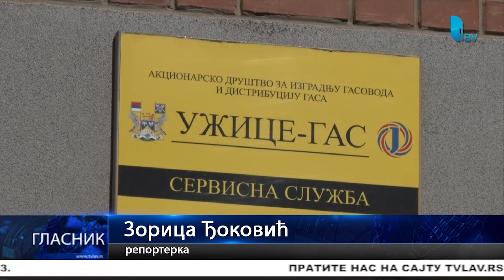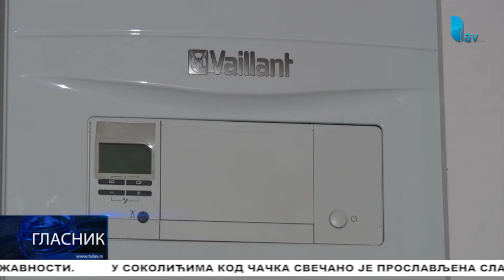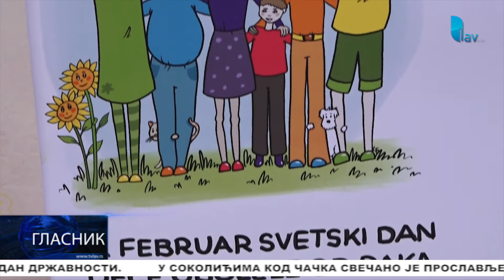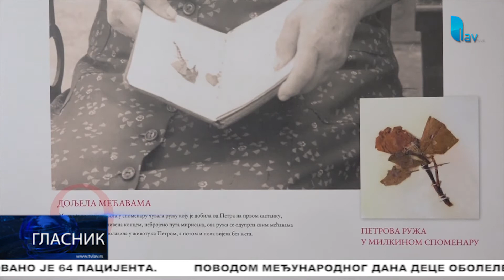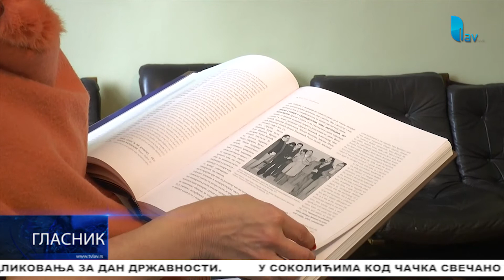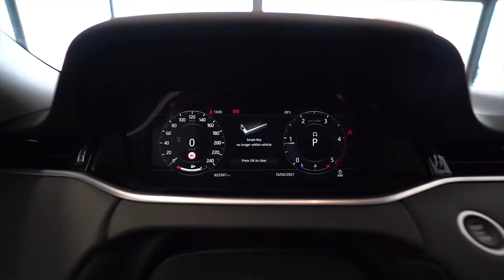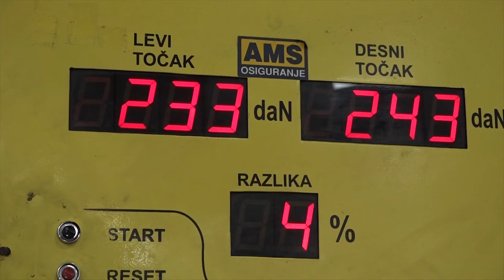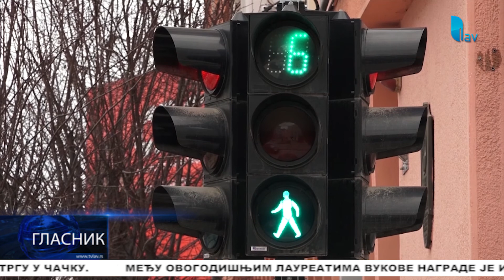GLASNIK 15.02.2022.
STUDIO ČAČAK

Adresa: Skadarska 7/3, 32000 Čačak

STUDIO UŽICE